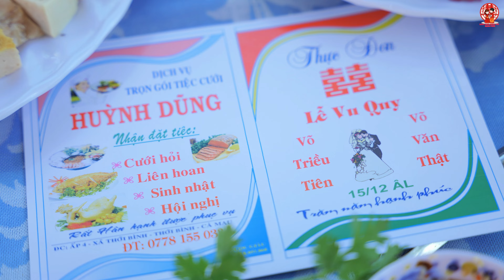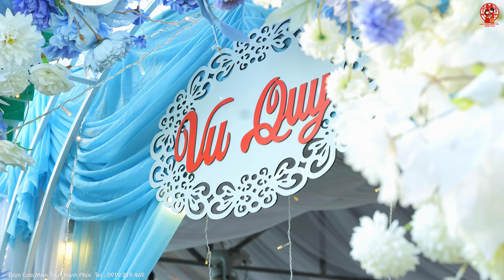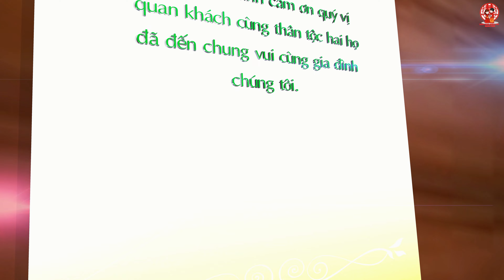Vu Quy / Triều Tiên & Văn Thật || Dâu Rể Đẹp Đôi ở Thới Bình - Cà Mau 12-2024 Film 4K